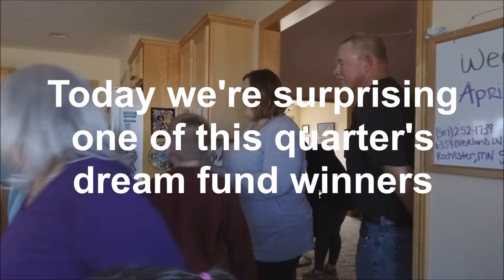Amy Dream Fund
Every quarter SMB awards a gift to someone who has worked hard with the company to accomplish their goals.  The funds received help the individual accomplish a bucket-list ambition.  From trips to home improvements to charity donations, these stories are why we do what we do.

This quarter's winner is Amy.